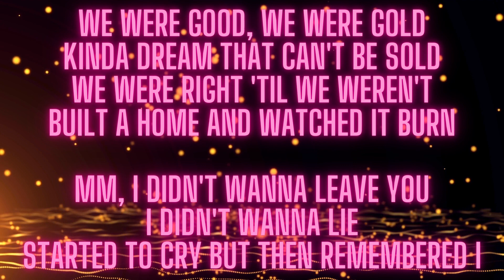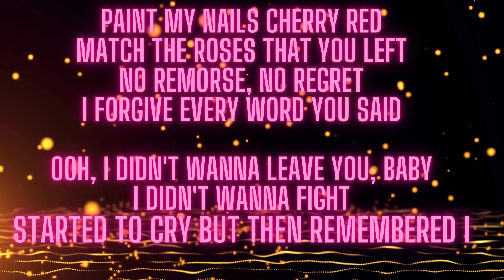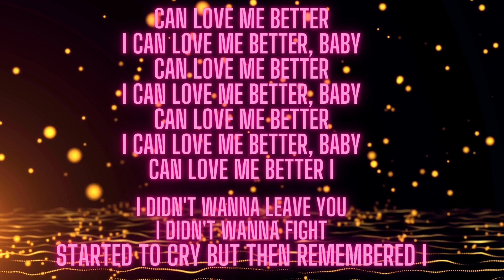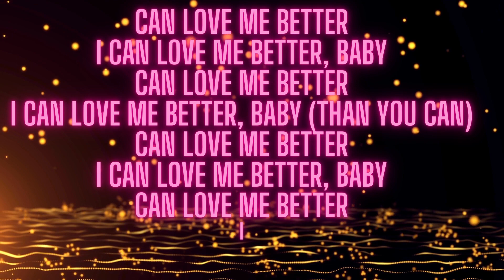Miley Cyrus - Flowers (Lyrics)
I

I

flowers lyrics,
miley cyrus lyrics flowers,
miley cyrus,
flowers miley cyrus song